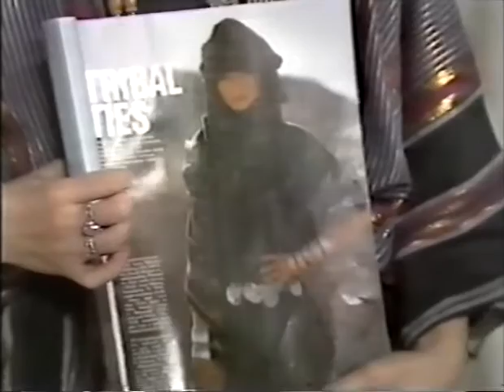Houseparty (Southern, 31st December 1981)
Last Southern Television edition of Houseparty, from 31st Dec '81